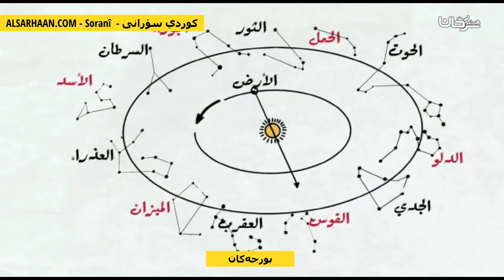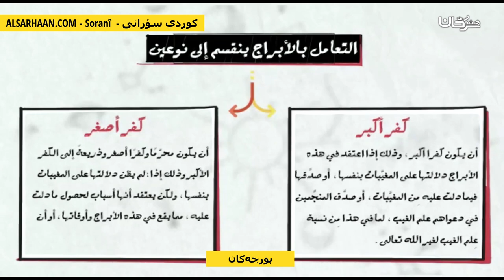بورجەکان ابراج الحظ